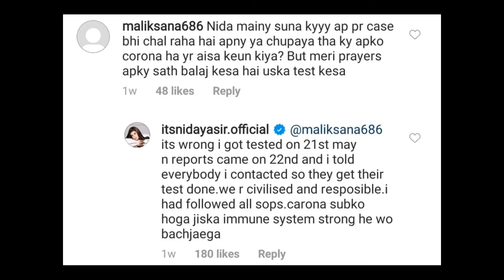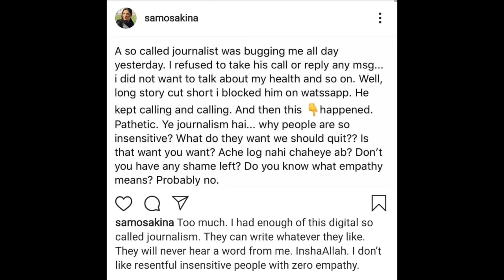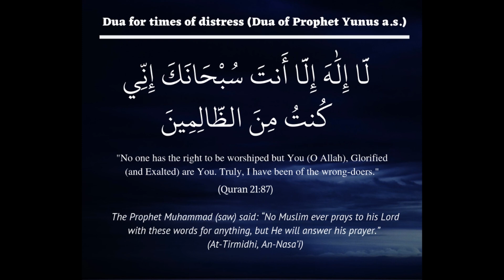Pakistani Adakar jo huy corona kay shikar | mera dil mera dushman فنکار جو ہوئے تھے کرونا کا شکار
Pakistani Adakar jo huy corona kay shikar | mera dil mera dushman caste